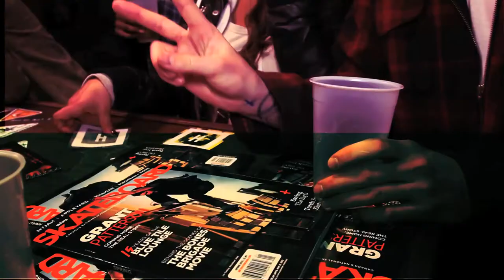ΒΚR$CLΒ:: The 6th Letter - "Beats, Rhymes & KUSH" (Performance Recap)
3 Months Ago (April 20th), Myself & PRIME Media Held An Event @ The Baitshop (358 Dufferin St.) Called "Beats, Rhymes & KUSH". Here's A Brief Recap Of What Took Place That Night.

"NorthernPlayalisticGetHighMuzik" (Prod. By Raz Fresco | Summer 2012)

ΒΛΚΞΓ$CLUB x ₳TɌ.